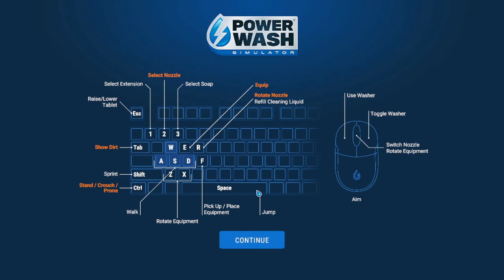PowerWash Simulator - Clean the Golf Cart (w/ Lo-Fi Music)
This is simply a video showing the process of cleaning the Golf Cart in PowerWash Simulator. Lo-Fi Beats have been added to make a relaxing experience even more so.